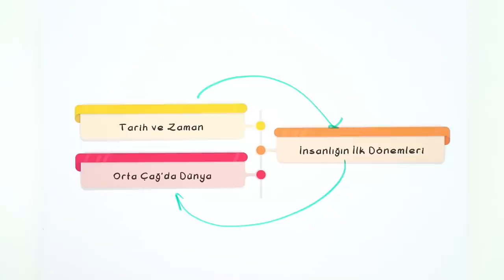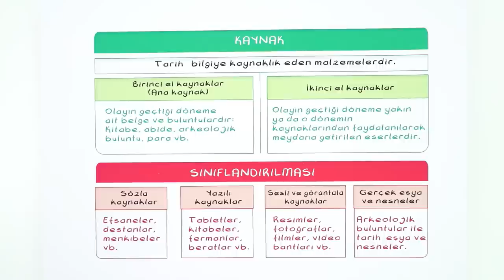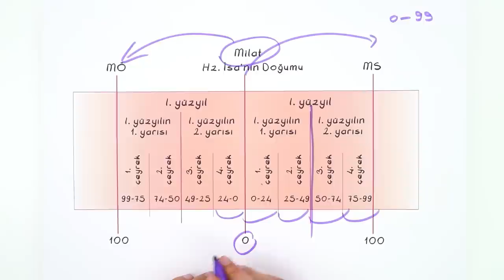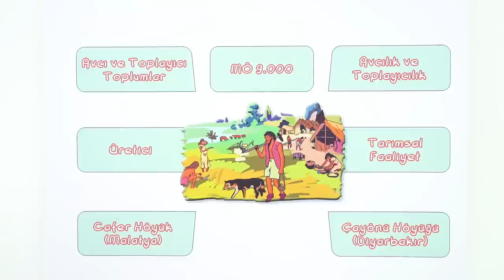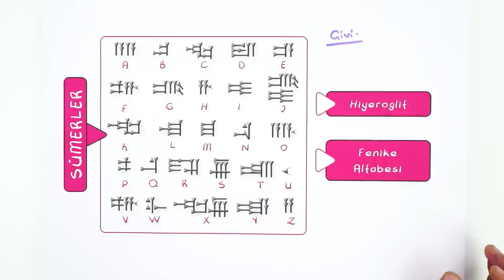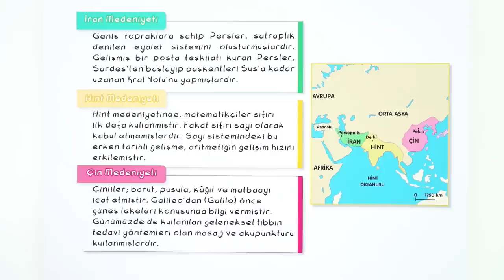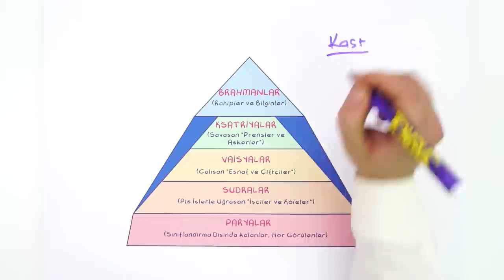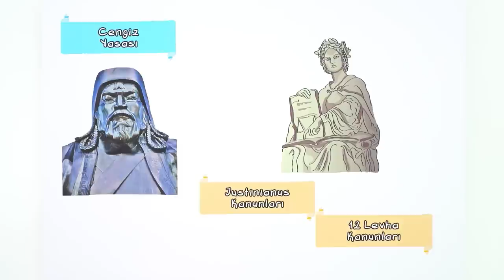9. Sınıf Tarih : 1. Dönem Full Özet #2022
Konuları Pekiştirmek İçin 👇
Yepyeni bir dönemde daha seninleyiz! Sene boyunca; canlı yayınlar, konu anlatımları ve soru çözüm videolarıyla, Tonguç yanında! Dersimiz Tarih 'in önemli konularından "1. Dönem Full Özet" . Hazırsan başlıyoruz! 😎

Giriş: 00:00
İnsanlığın Hafızası Tarih: 01:06
Tarihin Konusu: 02:42
Tarihin Dönemlendirmesi: 05:37
Takvimler: 07:26
İnsanlığın İlk İzleri: 09:14
İlk Yerleşim Yerleri: 12:58
Tarih Öncesi Devirler: 14:18
Ticaret Yolları: 26:25